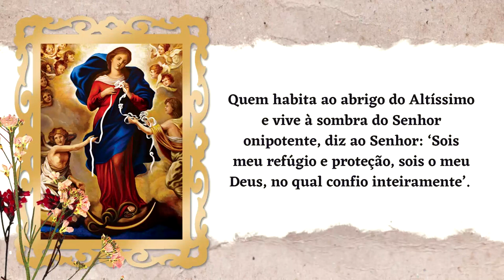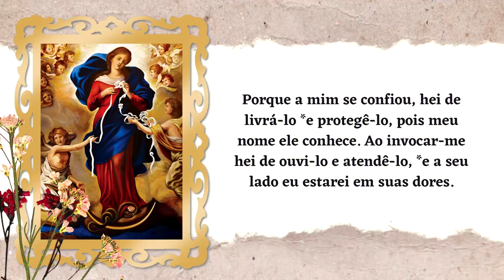BOA TARDE, NOSSA SENHORA, COM O PADRE LÚCIO CESQUIN - QUINTA